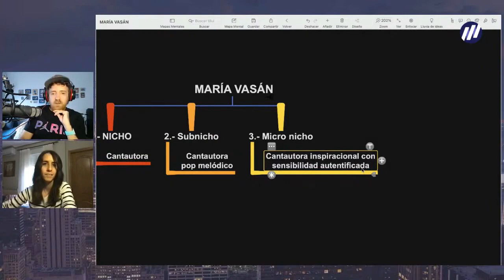El poder💪brutal 💥de las historias